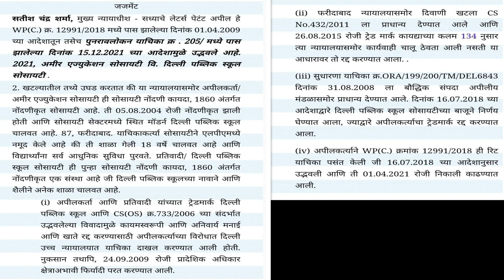Marathi Legal Dictation 90 WPM | # Case 4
Pitman Shorthand Instructor and Key -